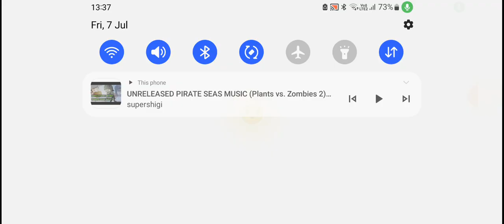Plant vs. Zombie 2 in day 2 but with unused music